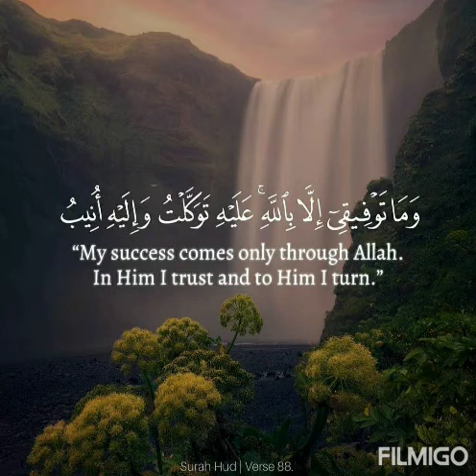My success comes through Allah || Surah hudd || verses 88